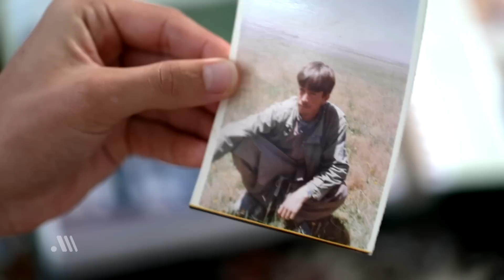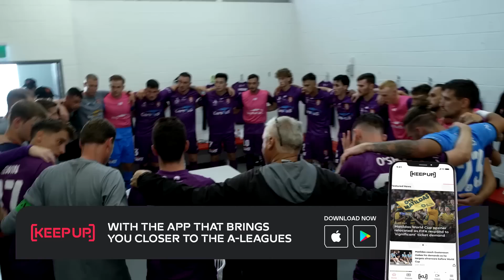A-Leagues All Access | Episode 19: On The Rise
In ‘On the Rise’, Brisbane Roar midfielder Rahmat Akbari reveals how he did not see his dad and hero Ghulam for the first four years of his life, and the juxtaposition of his Hazara people and the Taliban regime.